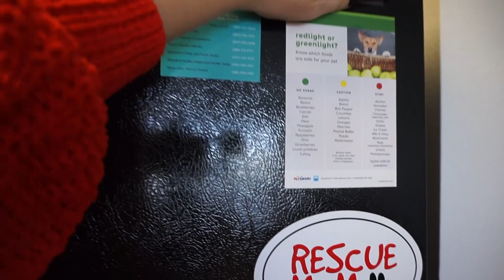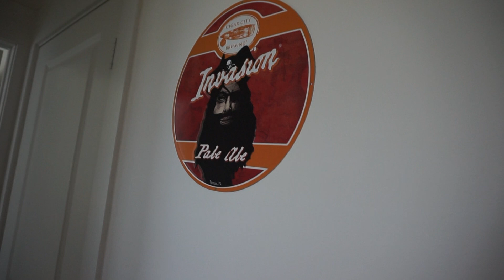Nowe mieszkanie w Teksasie - HOME TOUR | JESSICA DREWNICKA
Nowe mieszkanie - jeden z najbardziej oczekiwanych filmików na moim kanale :D.

Wasza Jess!

ES_In The Blue (Elphick Remix) - Tommy Ljungberg

MUZYKA: ES_You Are The Solution (Chez Remix) - Loving Caliber